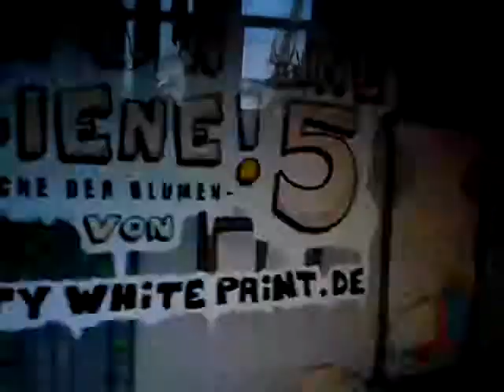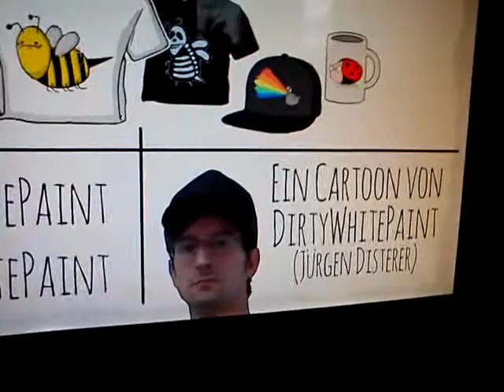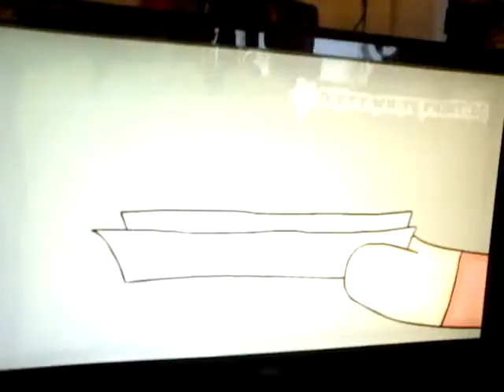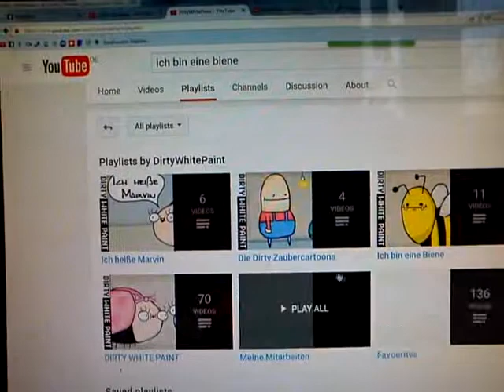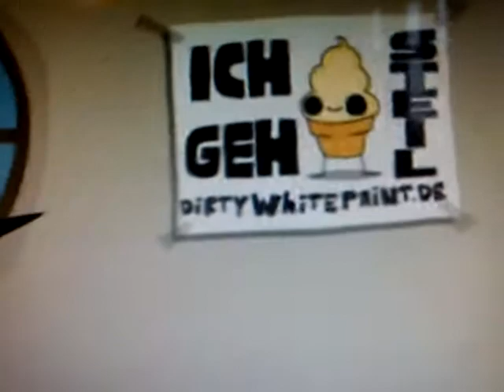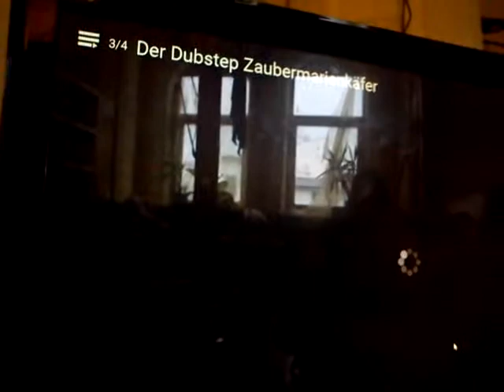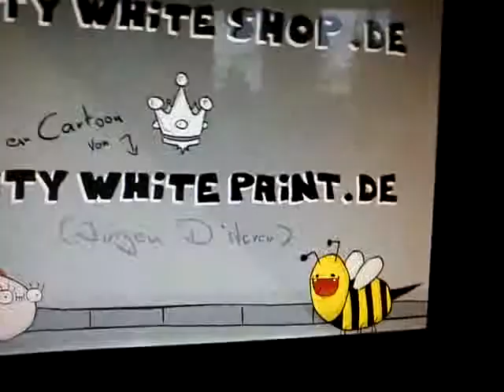Du bist eine Biene, Thomas. IHR SEID ALLE INFAN_T(ile)ER(ROR)ISTEN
"wir kommen gar nicht auf des pudels kern" RL
Agressivität ist das Streben nach Änderung des Zustandes. Do you remember? My mission is the Mu-To_revolution
fang endlich an meine Arbeit und meinen Mühen zu schätzen und erkenne deinen Platz und die NOT-WENDIGKEIT, dass ich WORTSPIELE NUTZE UM DDDDIIIIRRRR WAS KLARZUMACHEN::
PRISON_PLANET GEFÄNGNIS DES GEISTES EGO_SCHELTE_ tantra, ficken, wixen, brüllen, fressen, scheißen, pöbeln, ficken, wixen, scheißen, saufen, Kaufen, kloppen, brüllen
zwischen der nächsten sau, der nächsten sau, der nächsten sau...
knallharte arbeit-sich verabschieden vom system 0
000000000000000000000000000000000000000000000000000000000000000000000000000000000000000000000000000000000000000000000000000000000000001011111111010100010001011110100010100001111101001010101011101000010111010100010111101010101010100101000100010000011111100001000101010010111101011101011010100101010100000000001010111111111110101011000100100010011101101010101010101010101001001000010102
denen wird gar nich zugehört
dann wach ma auf mein junge